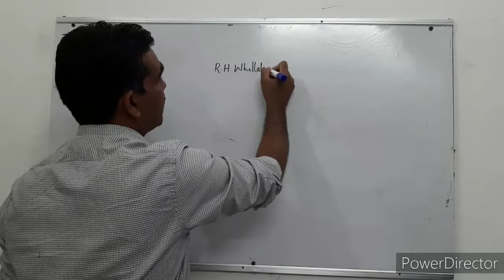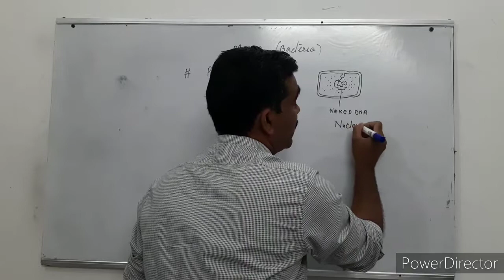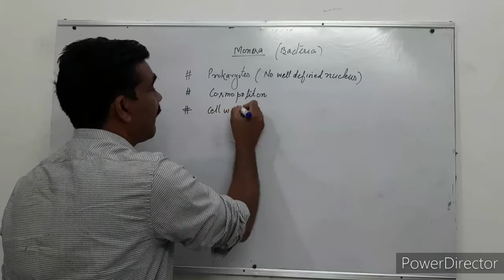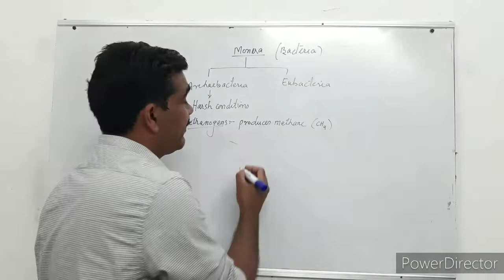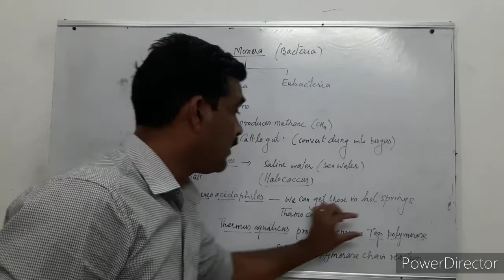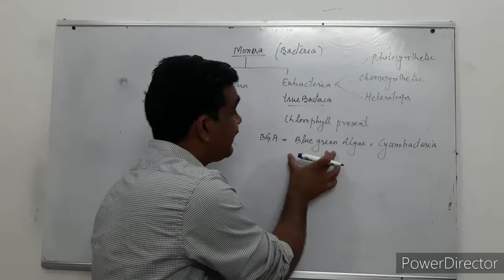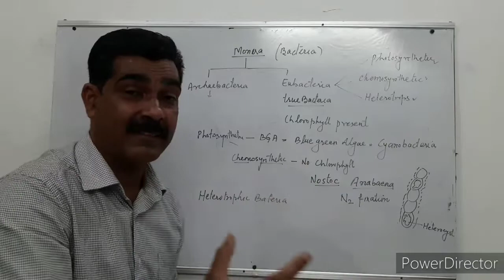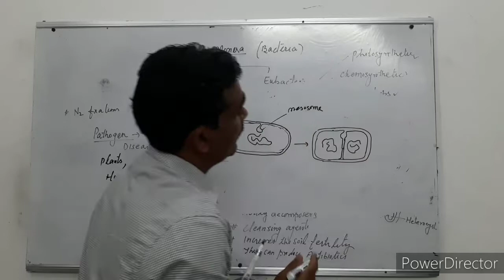Kingdom Monera +1 •|||| NEET aspirants